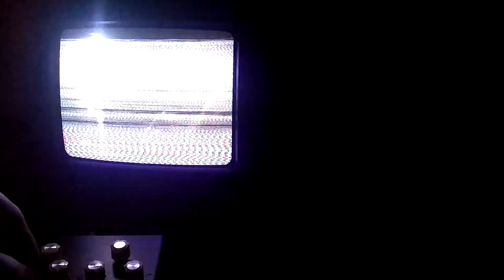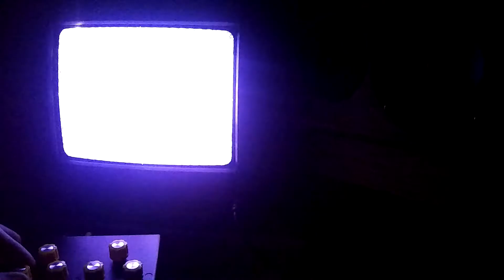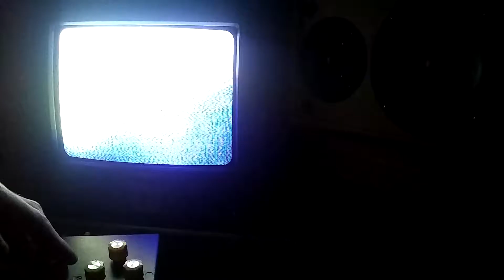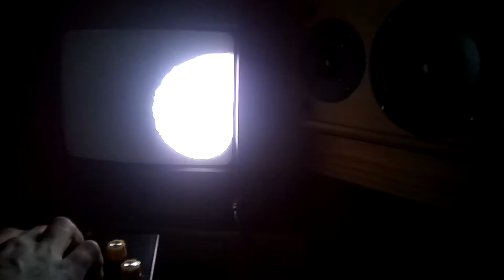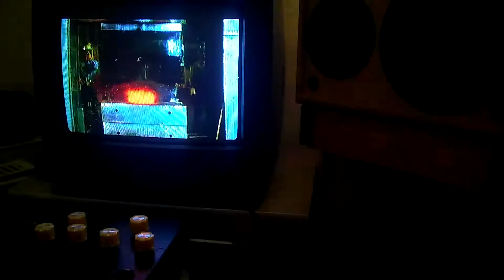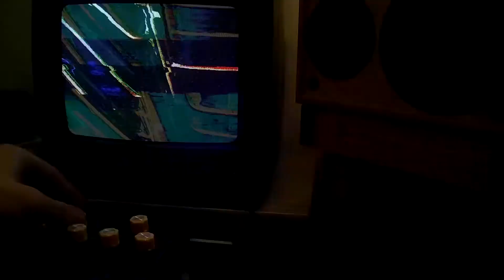Circuit Bent Video Enhancer "The Bug Blaster"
This video enhancer has been modified with 6 pots to provide glitchy, colourised effects for a composite video source.

Four of the pots feature an on/off push button switch and the other two a higher resistance pot.